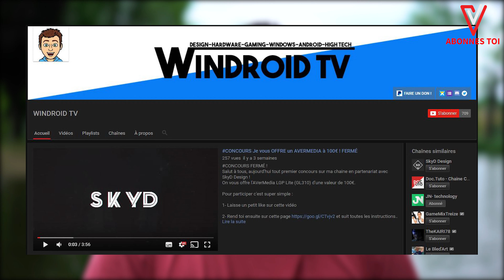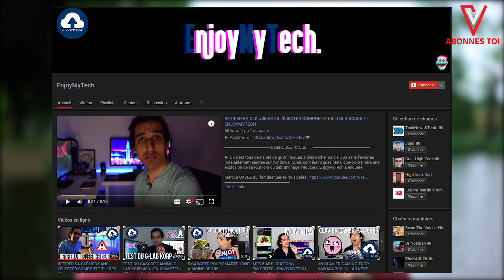DEVENIR YOUTUBEUR MES 5 CONSEILS PRIMORDIAUX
Aujourd'hui je te partage ma vision, et aussi quelque conseils qui vienne suite a ma toute petite expérience, mes 5 règle fondamentale pour devenir Youtubeur
Bienvenue sur la chaîne Daddy D-tech !
Vous y trouverez des vidéos qui traitent des derniers produits High-Tech, du gaming mais aussi de l'actualité en générale sur les nouvelles technologies !
Le tout sera relevé avec un peu d’humour ( ͡° ͜ʖ ͡°)
En souhaitant que mon travail vous plaira !
N’hésitez pas à me laisser vos impressions

➽les images proviennent de la chaîne : franz feuerer
t’as fini de tout lire ?
Alors partage la vidéo ( ͡° ͜ʖ ͡° )